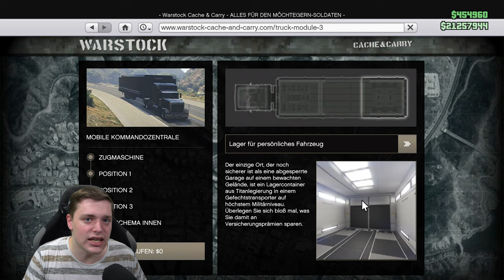GC2F MEGA EASY! | JEDES Auto KOSTENLOS | MODDED CARS to FRIENDS | GTA 5 Deutsch/German 4K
In diesem Video zeige ich euch einen GC2F egal WO und MEGA EASY

⬇️🔥🔥Social Media🔥🔥⬇️
PSN: nasenhaarwombat

➡️Bewerten nicht vergessen♥👽🌎📣🙈🎬❤✔️🚗🔥⚠️⛔️
⬇️Link zur Crew⬇️
⬇️Musik⬇️
⬇️Youtube Kollegen⬇️
Folgen noch :P